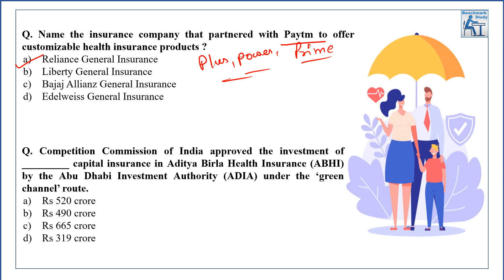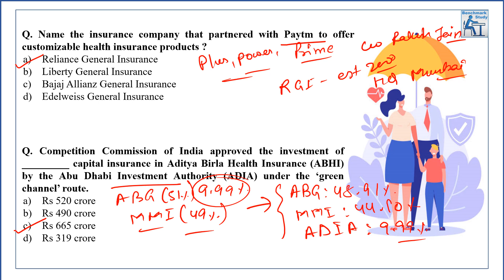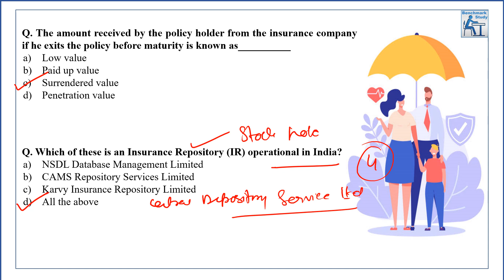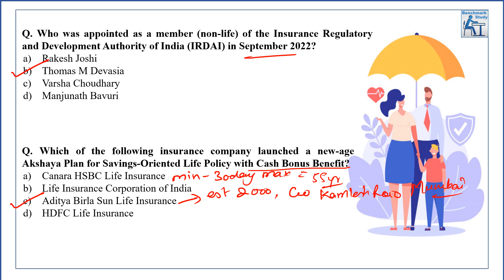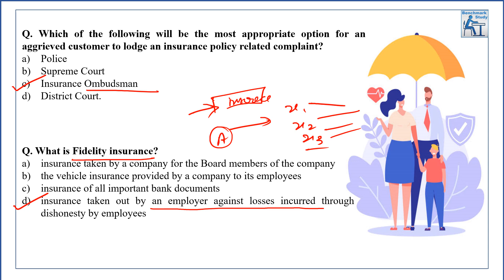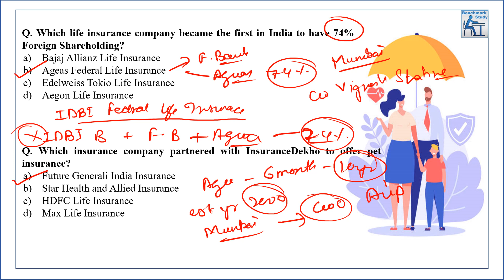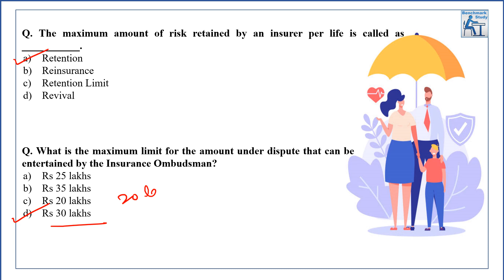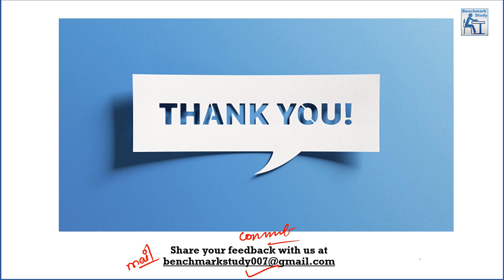Insurance Awareness MCQ's for LIC ADO and LIC AAO | Lecture 8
In this video we are discussing MCQs of Insurance Awareness for LIC AAO and LIC AAO.